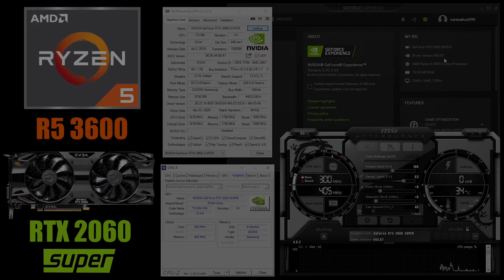Battlefield V : Ryzen 5 3600 + RTX 2060 Super | 1080p & 1440p | Low & Ultra Settings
- Time Stamps -
0:00 - CPU-Z and GPU-Z
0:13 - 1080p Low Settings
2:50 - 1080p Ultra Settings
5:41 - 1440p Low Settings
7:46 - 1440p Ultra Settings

- System Specs -
GPU: EVGA GeForce RTX 2060 SUPER SC ULTRA GAMING
CPU: Ryzen 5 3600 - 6C/12T @ 4.2GHz (OC)
CPU Cooler: Wraith Prism RGB
Memory: 16GB (2 x 8GB) 3600MHz 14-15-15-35 (XMP)
Motherboard: MSI B450 TOMAHAWK - 1.0.0.4 Patch B
Power Supply: Thermaltake Smart 700W
OS: Windows 10 Pro Version 1909
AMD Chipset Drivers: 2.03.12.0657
Nvidia Driver: 445.87